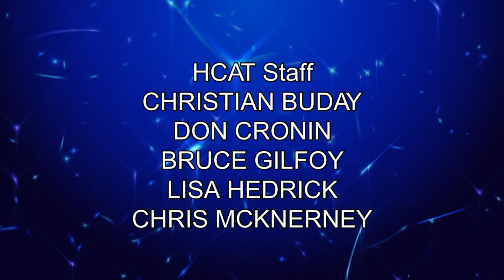Just Thinking: Barbara Peatie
Mary interviews Barbara Peatie, candidate for Planning Board, as part of HCAT's coverage of the 2021 Town Election.